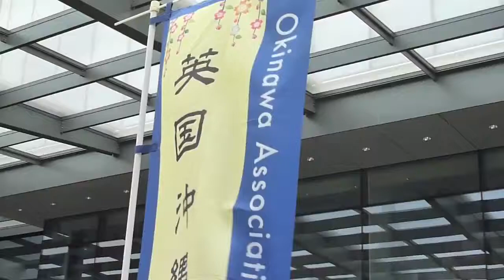Okinawa Day London 2011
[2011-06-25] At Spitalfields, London